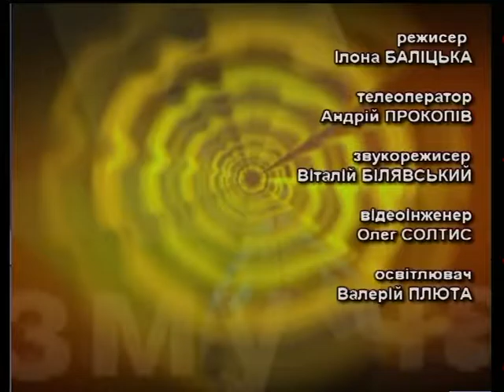Крізь призму часу - Тактика УПА